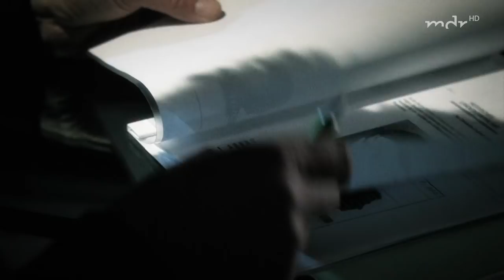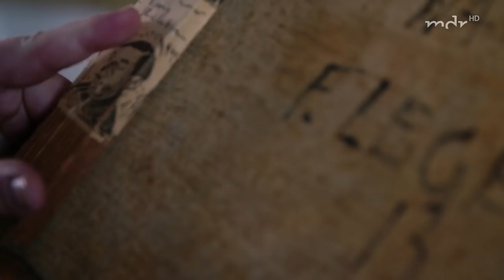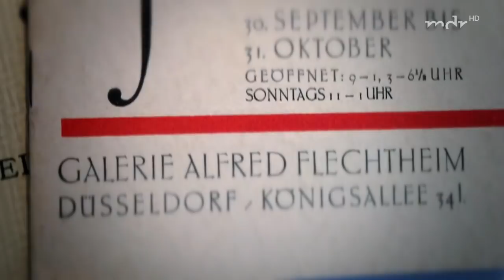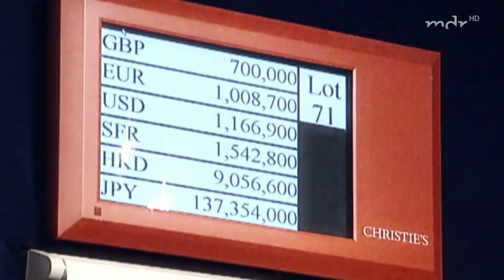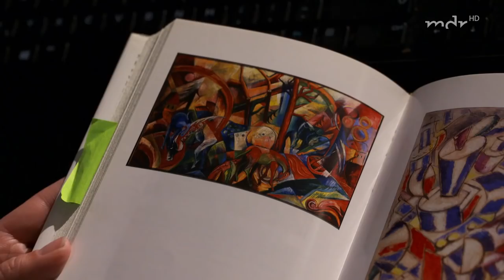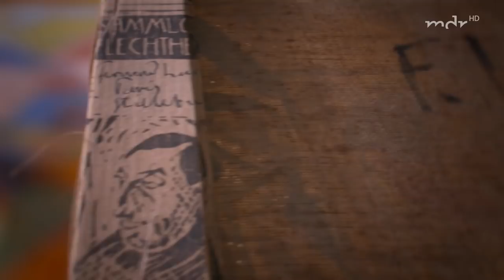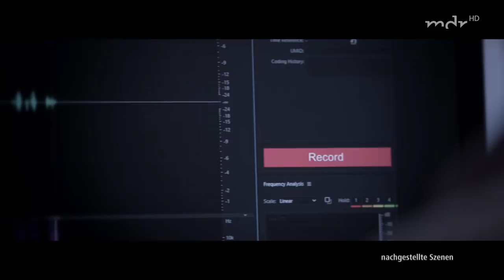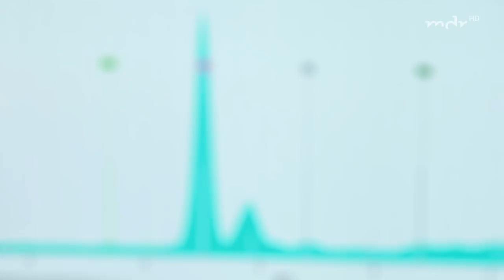Die Spur der Täter | MDR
Wolfgang Beltracchi und seine Frau verkauften über Jahre hinweg in alle Welt gefälschte Bilder. Damit verdiente das Paar Millionen und lebte im Luxus. Es dauerte Jahre, bis die beiden überführt werden konnten.